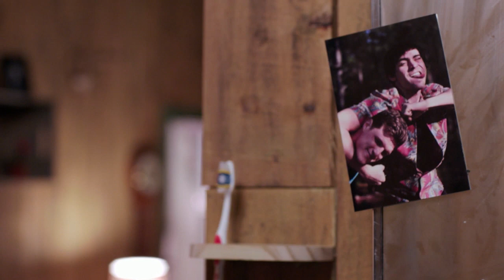Audio Post For Movie Scene By Bill Conrad - Student Full Sail University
askbillconrad.com - BLUF (Bottom Line Up Front) I must say, I learned a great deal this week, and the final sound that resonated with me was a scream, perfectly aligning with the last scene and the way I felt at the beginning of this assignment.

At the outset, the enormity of week one's exercise left me feeling overwhelmed, as if I were "lost in the sauce." Despite my experience dabbling in various simple sound and video editing programs and even a bit of work with Adobe Audition (Au) for podcasts, I faced unexpected hurdles with Adobe Suites, particularly Au. The timing couldn't have been more demanding with the Sunday deadline.

Currently, I am working overtime due to the bustling political season and the May 25th graduation of our daughter from West Point. The relief of being granted two extra days to allocate to this project was a welcomed reprieve amidst a lack of time to work on my schoolwork, which I would rather be doing.

As I delved deeper into the project, I realized that a more profound understanding of Au was essential. The sheer breadth of knowledge required was daunting, and while YouTube tutorials offered some semblance of guidance, their quality often needed to be improved. Recognizing the necessity of upskilling, I needed to invest more time refining my abilities through educational platforms such as LinkedIn Learning and Full Sail’s lessons. I plan on spending more time studying Adobe Suites, specifically Au and Adobe Premier Pro (Pr).

Despite the constraints on my time, the journey through this project proved to be enlightening. Amidst its demanding nature, I discovered a sense of fulfillment in the work, realizing that each challenge presented an opportunity for growth. Moreover, I attained a newfound appreciation for the intricate relationship between Au and Pr, a connection that had eluded me in my previous understanding of Adobe Suites.

In reflection, while the initial stages of the project left me feeling overwhelmed and adrift, they ultimately catalyzed my personal and professional development. They highlighted the importance of acquiring more profound knowledge in specific areas while reaffirming my unwavering passion for sound design and editing.

V/r Bill Conrad